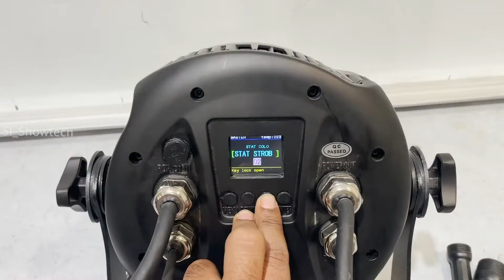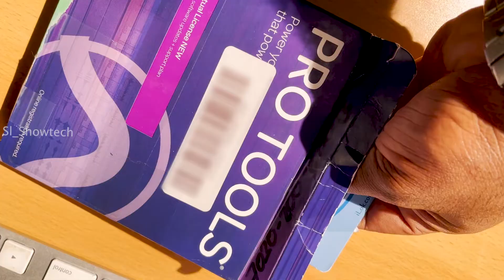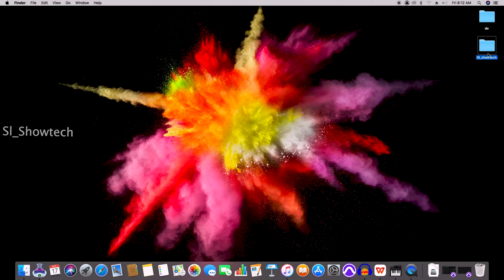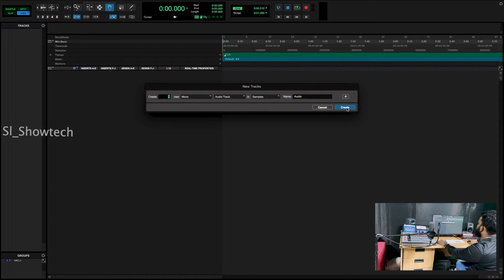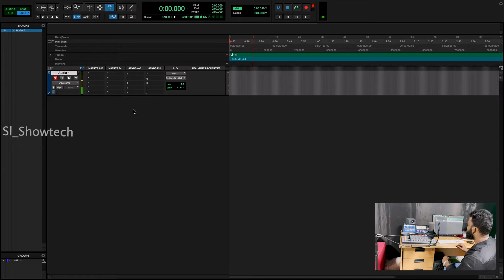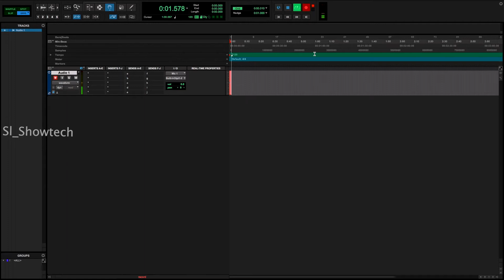Audio recording system setup | AKG Studio mic | Presonus audio mixer | Sinhala | English subtitle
how to setup audio recording system